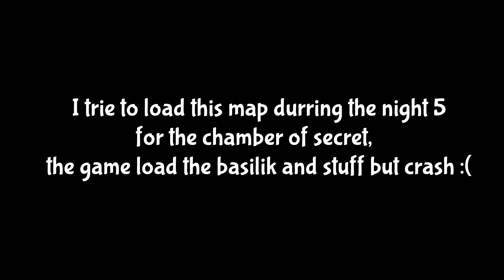Interesting fact about "Test_AW" - Harry Potter and The Chamber Of Secret (Console)